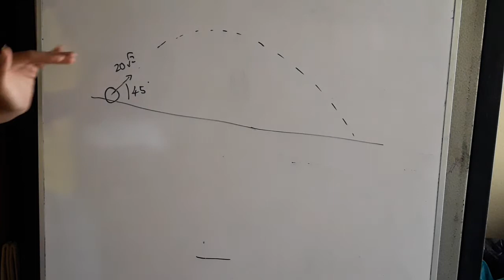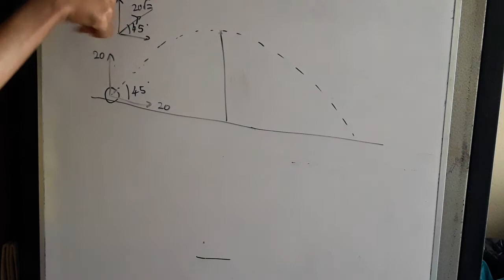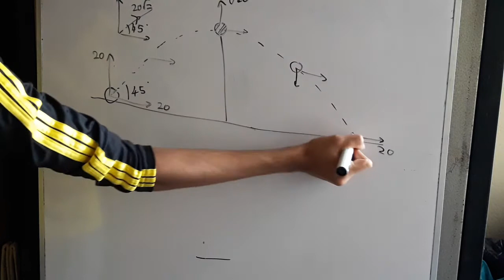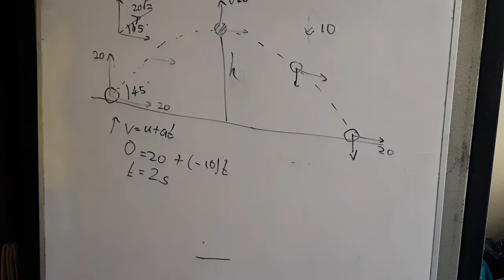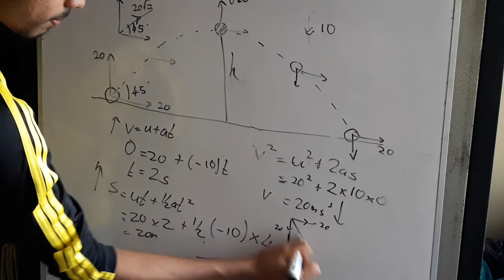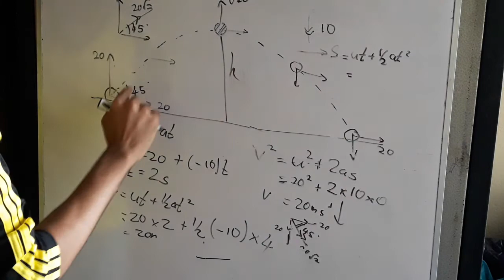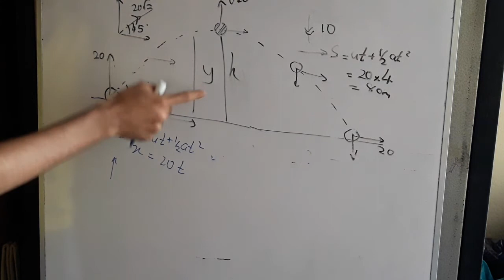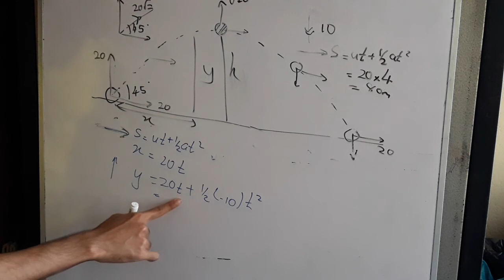Kinematic Questions 22 | Mechanics | Tamil | Expert Tutor